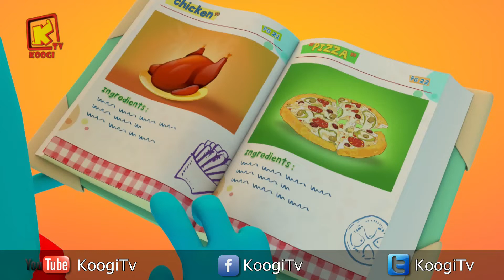كل سنة وكل اصحاب كوجي طيبين - شهرسبتمبر 2018- المجموعة -87- قناه كوجي القبطية الارثوذكسية للاطفال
ديفيد مازن   -   إيفان مينا  -   ميرا مينا  -  مايكل وائل  - إيلاريا انطونيوس - بافلي چوزيف - چايدن مارك - روفانيو مايكل - شنودة مينا  - فلتاؤس بشارة  - فيلومينا مايكل - كاراس صبحى - كاراس مينا  - كريم إيهاب  - كيرلس أمير  - كيرلس صبحى - مايفن مينا - مريم القس يسي - ميراي روماني